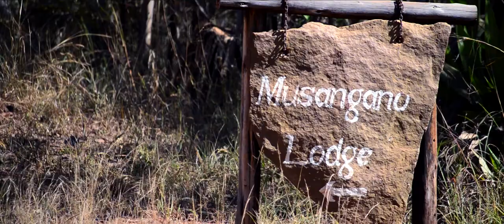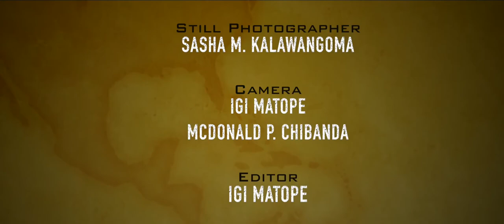MutARE Tales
Watch this short "Behind the scenes" trailer and get a glimpse into Musangano Lodge's first edition of MutARE Tales, which was held in June 2017. MutARE Tales is our new inspiring project aimed at supporting local talent and artists in Mutare.
MutARE Tales offers a unique platform for musicians, actors, poets, comedians and dancers to showcase their acts and mesmerize the audience.